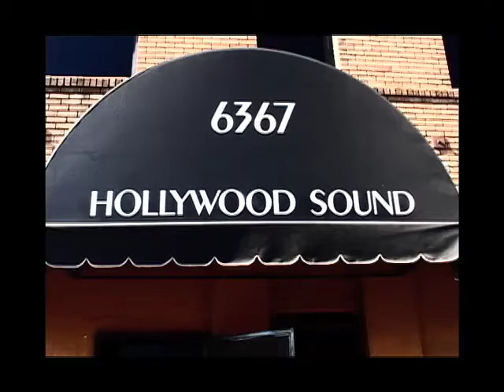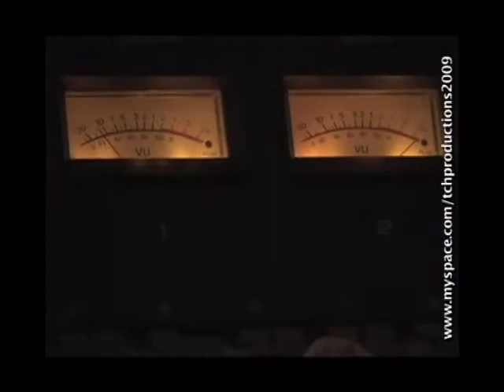rEEL timE -tch productions 2009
★Video Courtesy of tch productions2009★